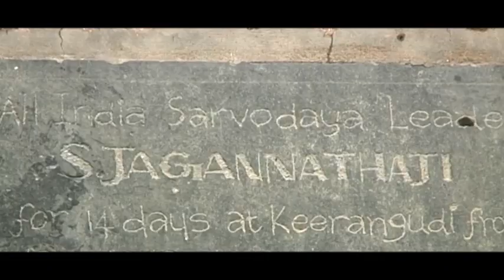That fired soul trailer 06:03:2012.mp4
A 90 year old dalit Krishnammal & her 100 year old husband Jaganathan chasing a 500,000 acre dream for the landless.

That Fired Soul.
A film by M Aravind Kumar
Lemuria Pictures